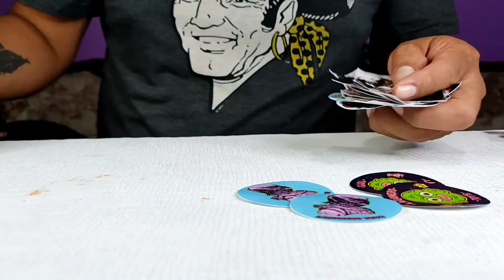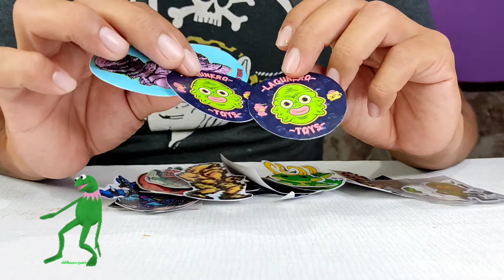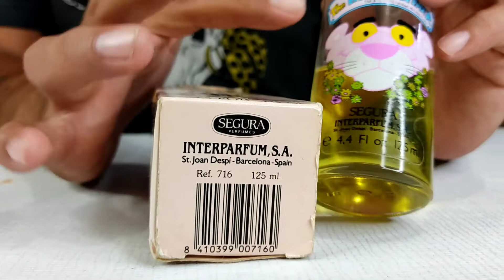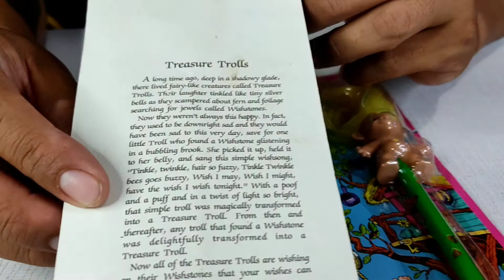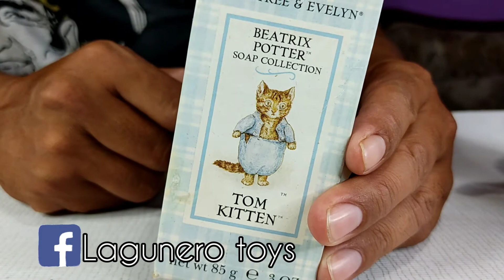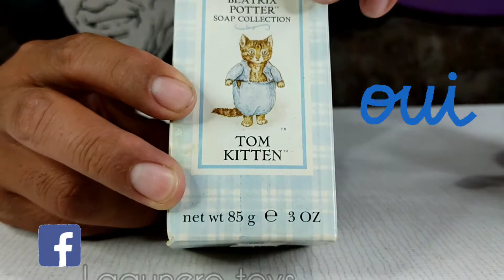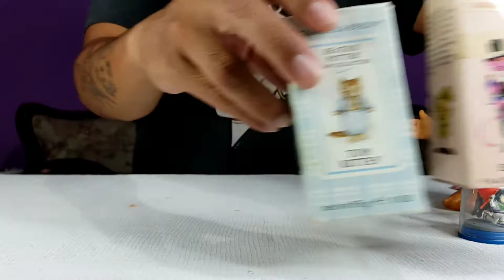CHACHAREANDO JUGUETES RETRO//reptar//trolls#rugrats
acompáñame en una chachareada chingona  de juguetes retro  en diferentes tianguis buscaremos juguetes para tu colección y la mía acompáñame  aquí abajo dejo el LINK de mi pagina de Facebook ahí público lo que tengo en venta 💥💥💚💚👌👌👇👇👇👇👇